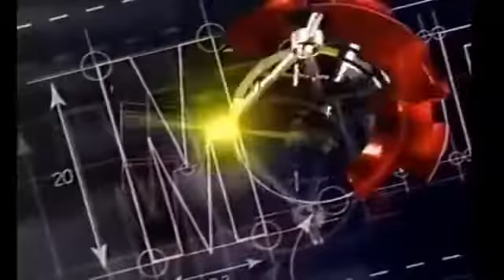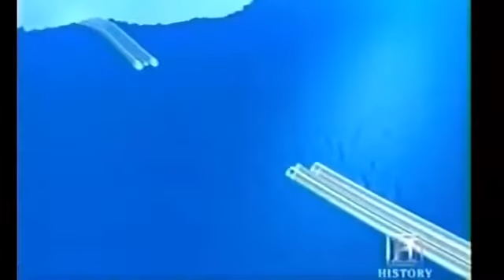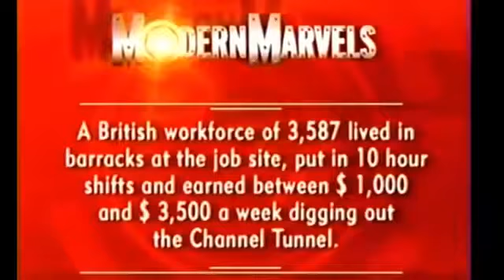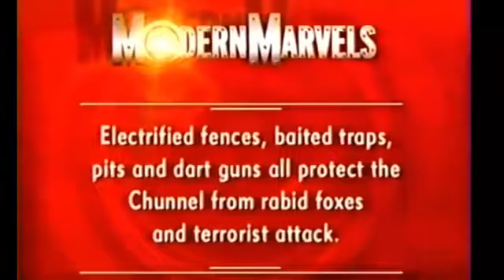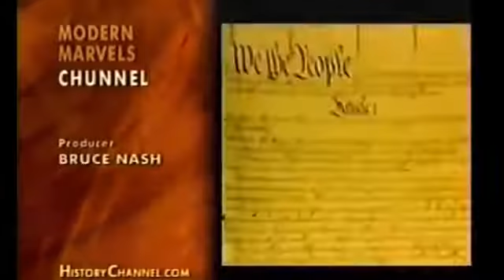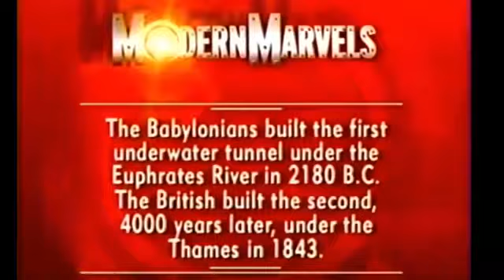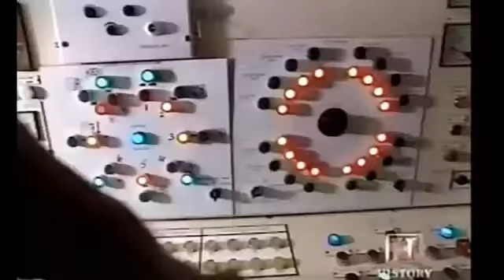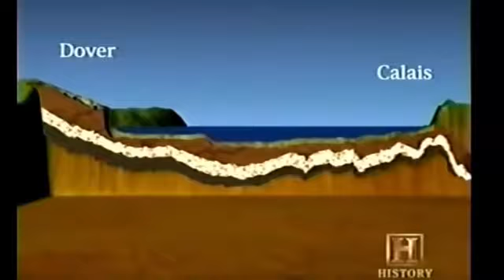The Channel Tunnel Documentary History